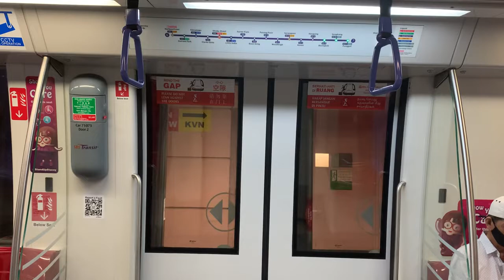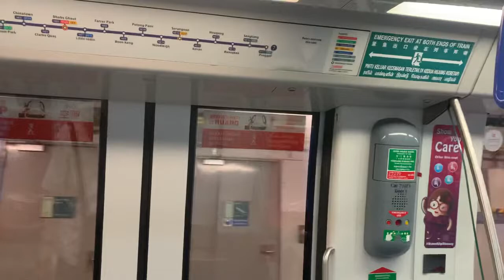SBS Transit NEL AST C751C 7072/7073 Joyride from NE12/CC13 Serangoon to NE17/PTC Punggol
Flimed on 17 Dec 2021
Flimed by Khair
Train: C751C
Model: AST
Set: 7072/7073
Ride: NE12/CC13 Serangoon to NE17/PTC Punggol.
Annoucement: Turn on CC.
Depot: Sengkang Depot
Bound for 6 Harbourfront Terminal